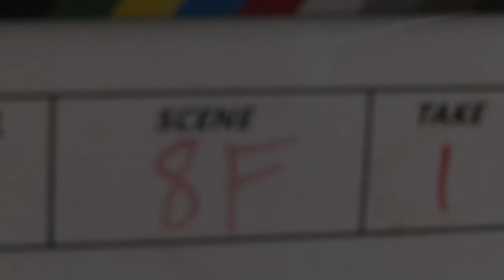ORCA Media 2024 Make-TV and Film Camp 8/9/2024